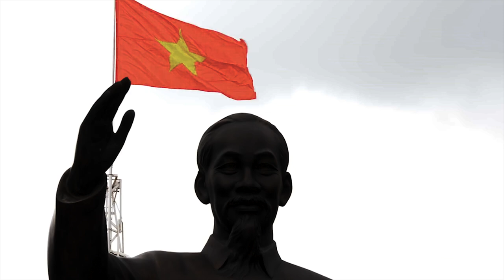Vietnam Land of Ancient Secrets | Cinematic Travel Video | DJI Mavic | Sony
Vietnam Travel. A Cinematic Travel Film. Vietnam is one of the most stunning countries in Southeast Asia, drawing visitors to its green mountains, busy towns, and beaches of golden sand. Despite rapid modernization in Hanoi and Ho Chi Minh urban centers in Vietnam, time-honored traditions among the locals remain intact. There are many ancient landmarks and colonial structures that have survived throughout history's bumps and scrapes.

This video is related to:
1. Cinematic Travel Video
2. epic cinematic travel video
3. cinematic videos
4. cinematic travel video DJI ronis-sc
5. cinematic travel video using phone
6. cinematic travel video using GoPro hero 8 and hero 9
7. cinematic travel video using sony a7iii
8. cinematic travel video using DJI Mavic Pro 2 and DJI Mavic air 2